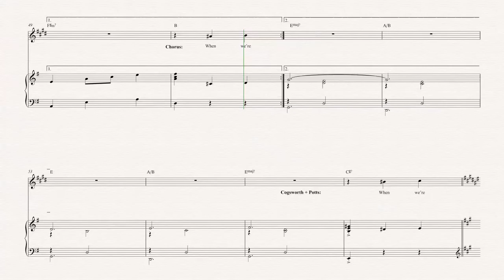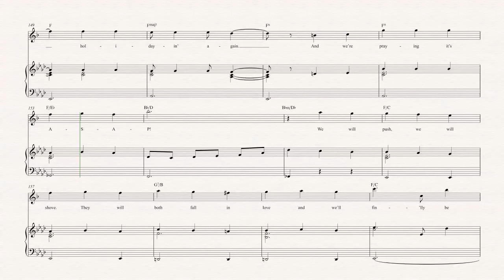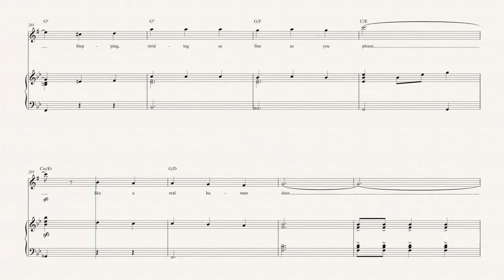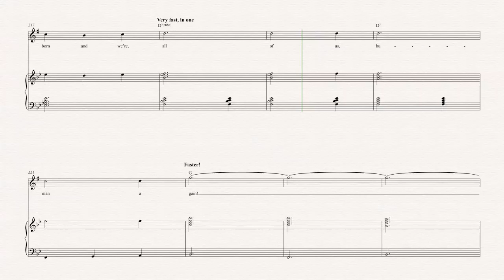Bari Sax - Human Again - Beauty and the Beast - Sheet Music, Chords, & Vocals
Bari Sax sheet music, chords, and vocals of  Human Again - Beauty and the Beast

Learn to play Human Again and play along!